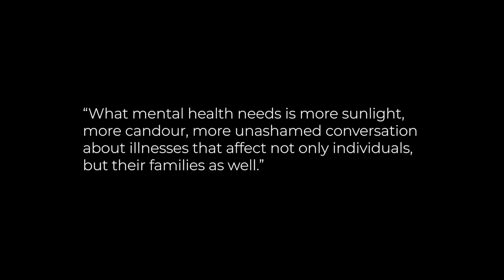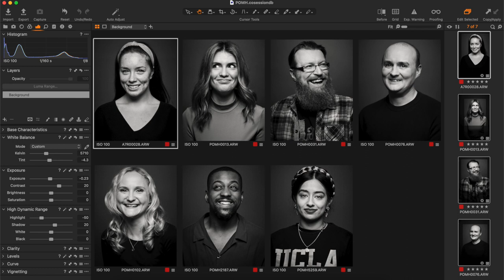Mental Health & Portraiture with Alex Benyon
'Portraits of Mental Health' is a mental health awareness photography project with the goal to help end the stigma attached to mental health issues by sharing inspirational stories and portraying the real people behind the labels. Join professional photographer and Sony Alpha Creator Alex Benyon for a presentation of images, videos and stories from the project. Alex will discuss his approach to capturing genuine portraits of the people involved and his ambitions for the project as well as sharing his own experiences of how photography has helped him with his own mental health.

Alex will be on hand to answer questions throughout the session.